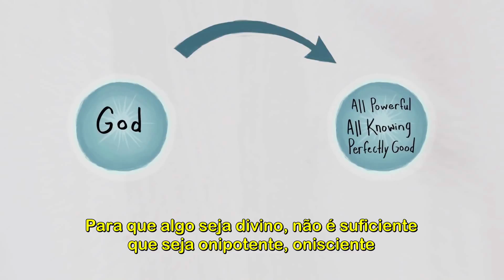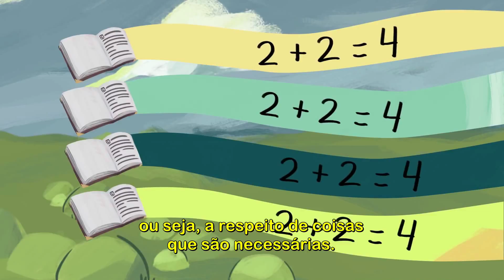O ARGUMENTO ONTOLÓGICO MODAL | ALVIN PLANTINGA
Em sua versão do argumento ontológico, Alvin Plantinga demonstra, a partir de deduções racionais, como a existência de Deus em todos os mundos possíveis é necessária. Ou seja, se Deus existe em todos os mundos possíveis, ele existe no mundo atual.